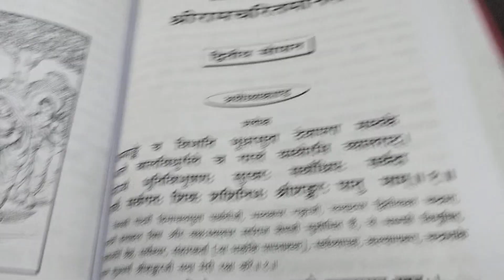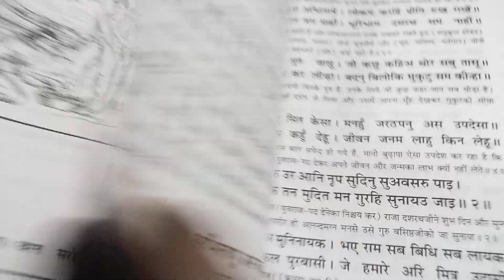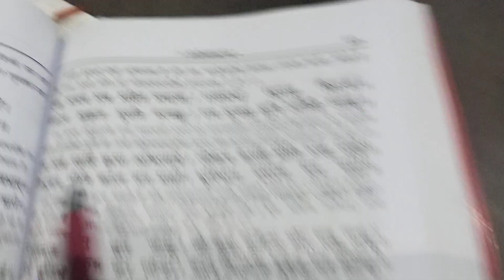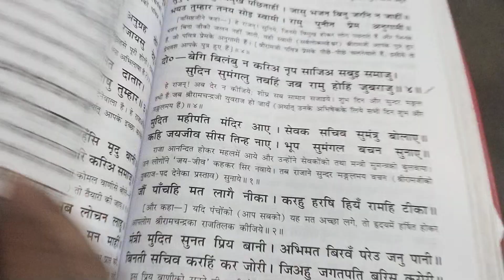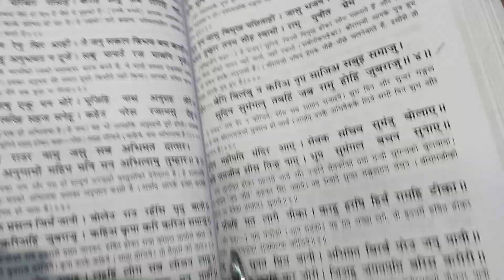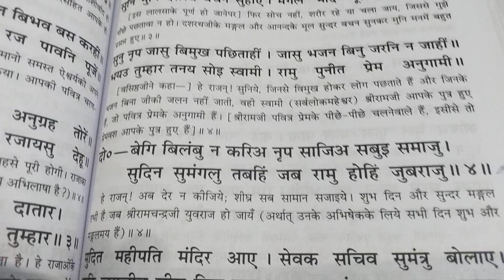जय सियाराम🚩🙏श्रीरामचरितमानस।। अयोध्या काण्ड।।श्लोक दोहा चौपाई सहित पुरुषोत्तम रामायण पाठ। मंगलाचरण।